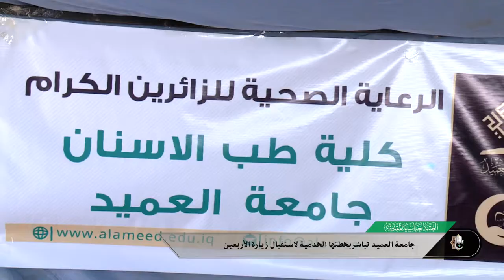جامعة العميد تباشر بخطتها الخدمية لاستقبال زيارة الاربعين